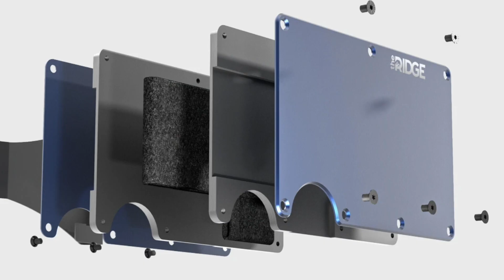Vitor Belfort vs Evander Holyfield was a DISASTER...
Chael Sonnen talks Vitor Belfort vs Evander Holyfield on this episode of Beyond the Fight.